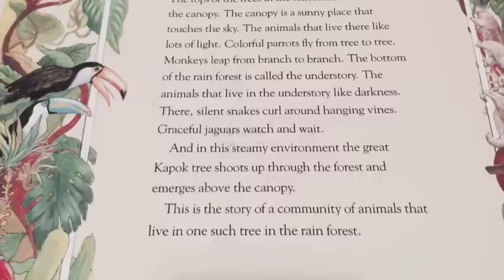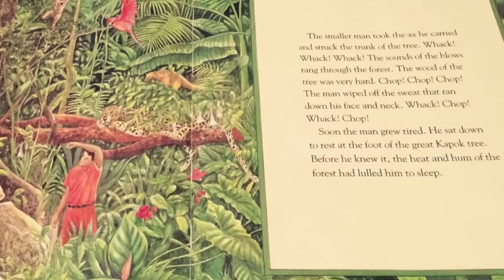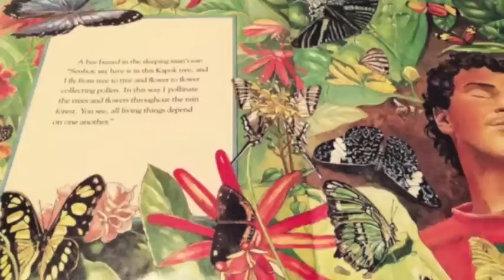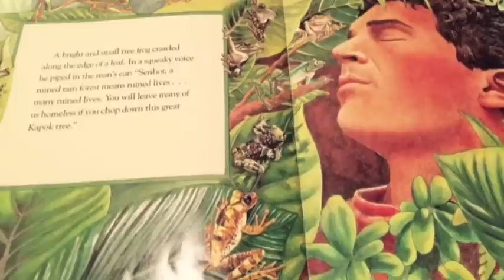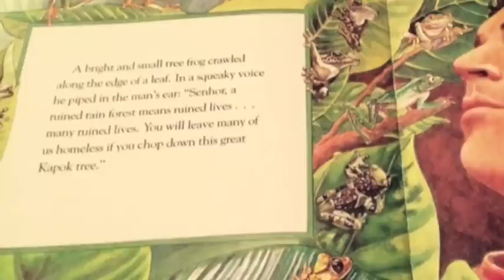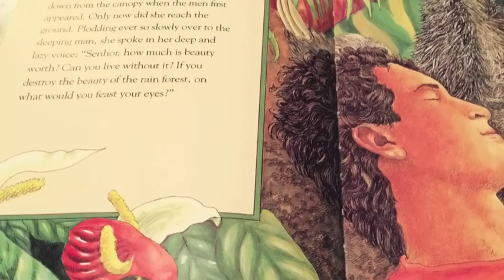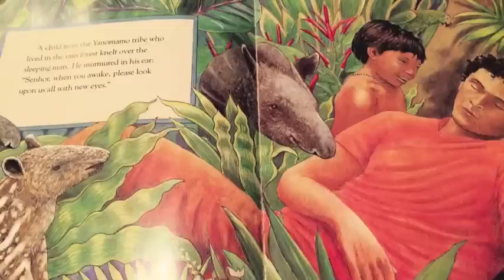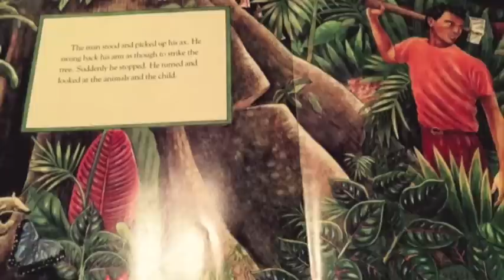The Great Kapok Tree Reading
A Read-Aloud of The Great Kapok Tree by Lynne Cherry -- for my Teaching Social Studies in the Elementary School class